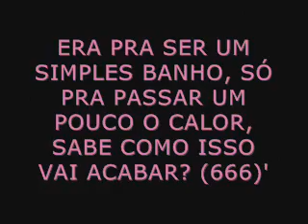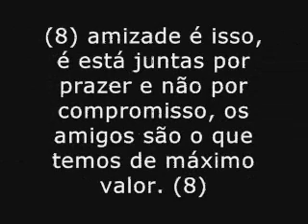Amizade é ISSO! ♥'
são nossas frescuras. (L)' ♥'